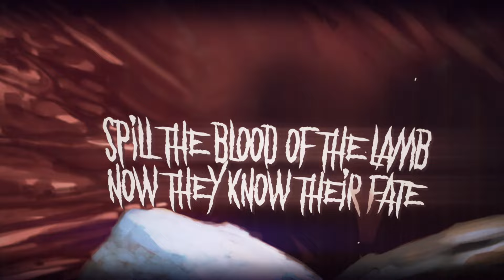Carrion Vael - Tithes of Forbearance (Official Lyric Video)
Artist: Carrion Vael
Song:  Tithes of Forbearance
Album: Abhorrent Obsessions
Release date - 12th August 2022

“Tithes of Forbearance” - Herbert Mullins

Peel his fuckin face back
Or else this plan
It’s a wrap
These tithes I that seek
The cost to the weak
This city burns low so the sin it will keep
No gods pray today
They came straight to my mind
Repeatedly screaming it’s feeding us time

Ohhh
All around me was death
For the end brings this test
To see blood satisfied
I must feed them the wretched, the good to detested
A child’s as fine as the fiend
Can’t you see
The evil is here
Amongst all of your fears
They tell me
I’m the savior you’ll see
Once these heavenly gods place their praise upon me.

These voices they come,
Affirm my suspicion
Confess to the
To the reincarnation of victims
I open my mind, brazen addiction,
To cognitive thought
Esoteric convictions

Father, I confess my sins to thee
Before I end all this madness
I plea
end the voices that plague over me
As I cast us upon the sea

Ohh, now I know
The death songs the toll
It’s beating , it’s beating my soul
Everyday it get colder
The victim that must give its life for the culture.

Affirm my suspicion
Confess to the
To cognitive thought
Esoteric convictions

Satan gets into us
Never leaving us
Saw the light and I knew just what must be done
4 of them, full of sin
How the earth shall quake
Spill the blood of the lamb
Now they know their fate.
Ohhhhh

(Guitar solo section)

Ohh my sacrifice
Letting the blood run for the souls of all the damned
They must die

(Guitar solo section 2)

Seas, they will rise, they will crush
They will drown to the ground
Not a sound can escape, this corral
All the sheep, shall behold
All i have is Foretold￼
Blood must be shed to birth life of the dead
A demon, a devil, a beast shall emerge
Crack the earth spilling forth like a purge
They say
Bring them death
Give them rest.
No protesting from me
Cut them deep, I’m the savior you’ll see
Once the heavenly gods place their praise  upon me
No matter the time or the place, I still see their face, and the graves they maintain

Kill kill kill kill